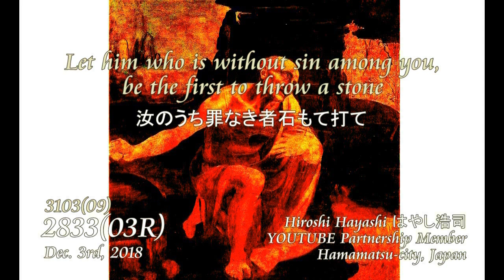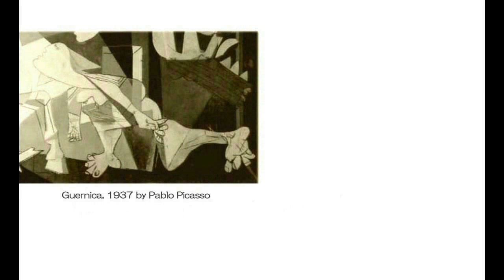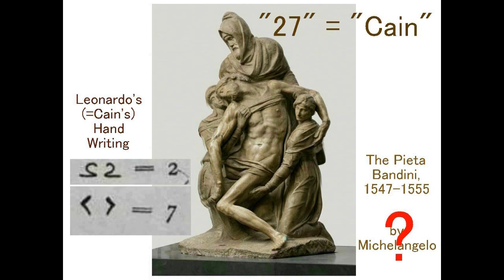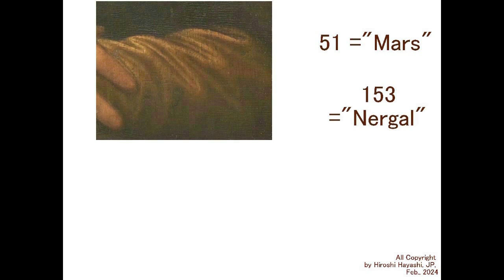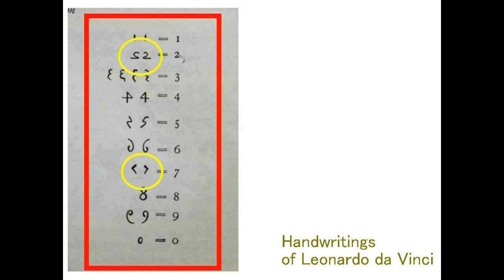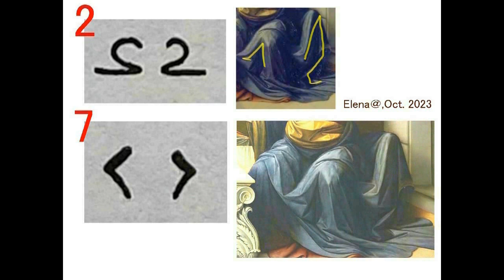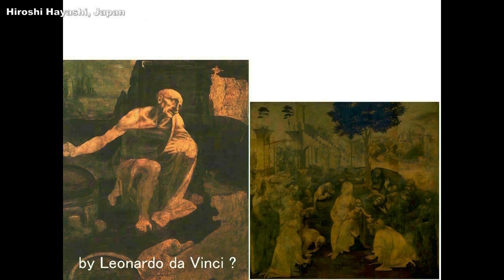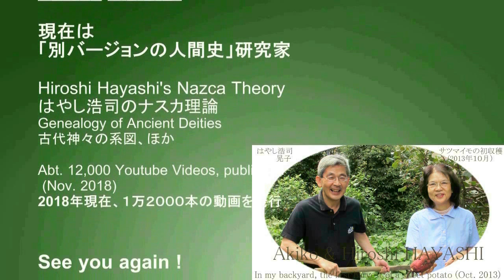4628【10】Picasso's Guernica is Cain27's Masterpiece ピカソのゲルニカはカイン27の大作Hiroshi Hayashi JP